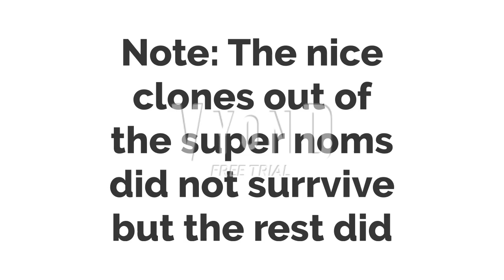BMKJR for hire #38 Roy rogers FT. bad morton koopa jr